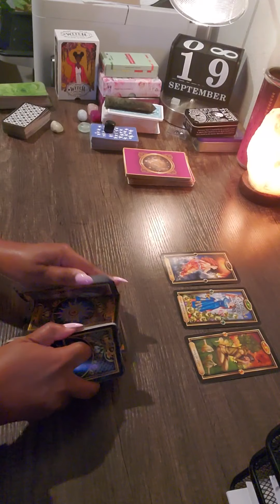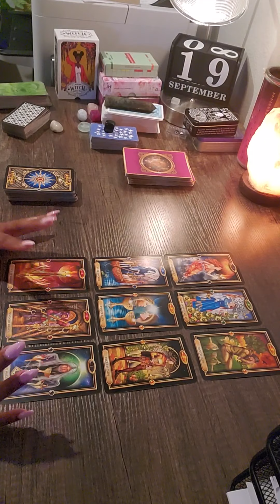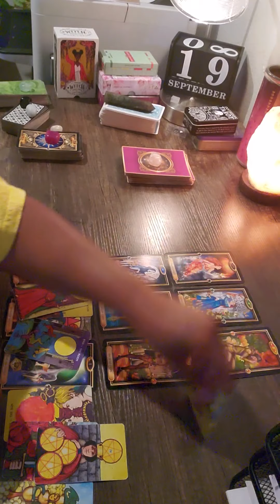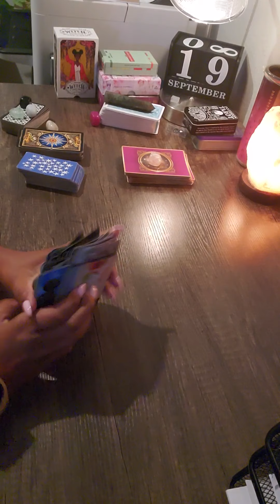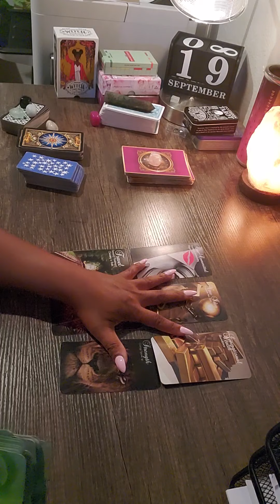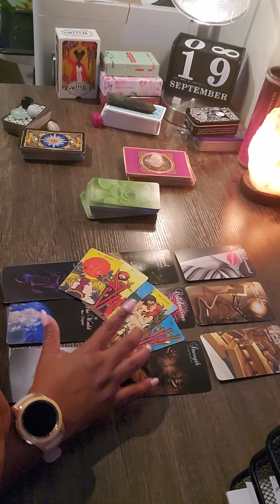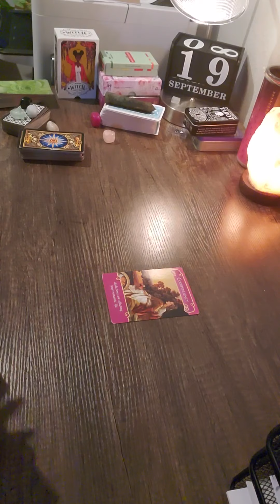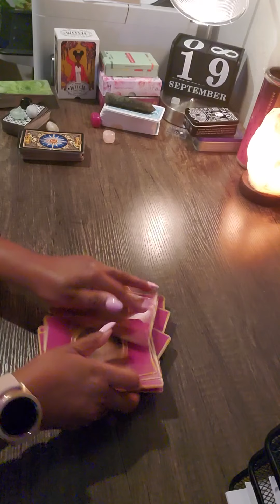Capricorn💫 Focusing on your career right now🙌🏾 They're being generous with their passion right now🧐😯